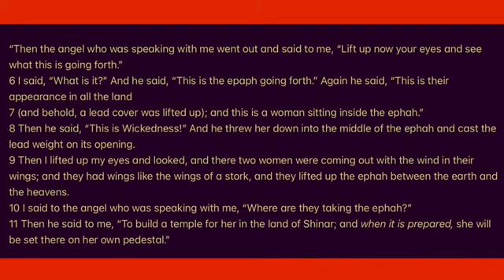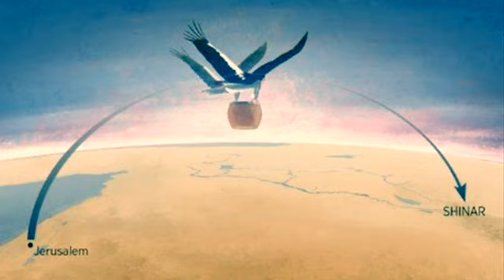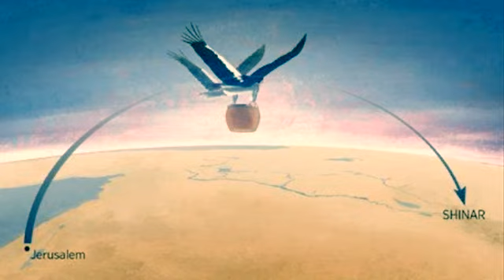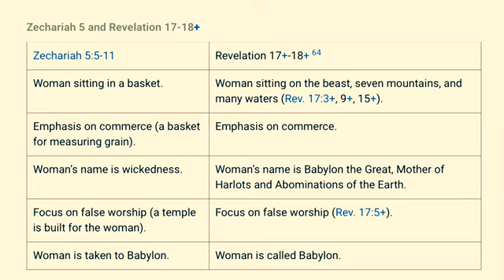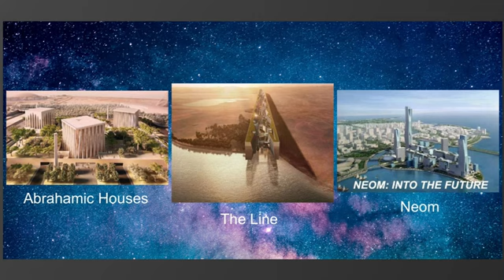Babylon! Not America… but in the Land of Shinar!! Zechariah 5:5 11